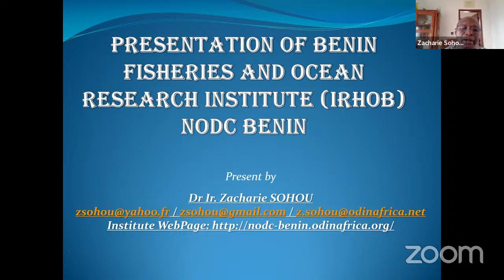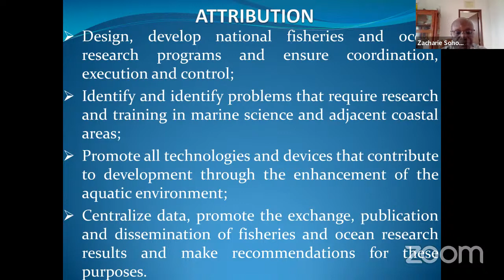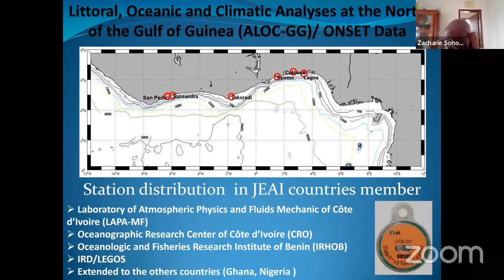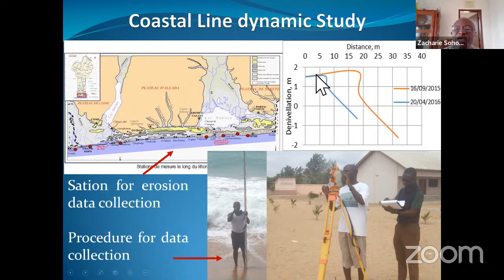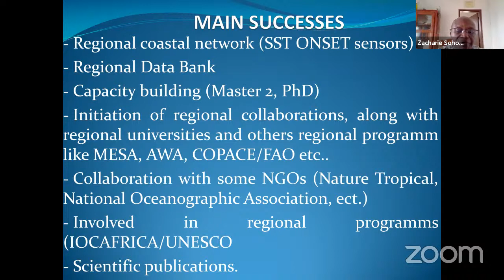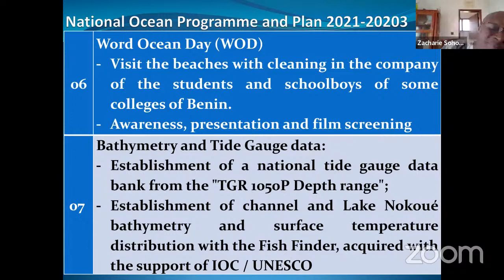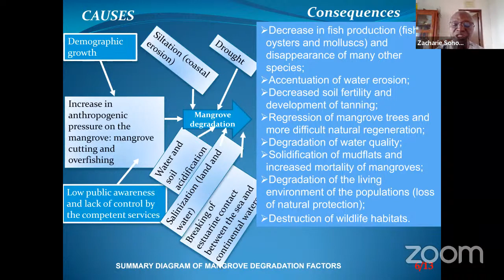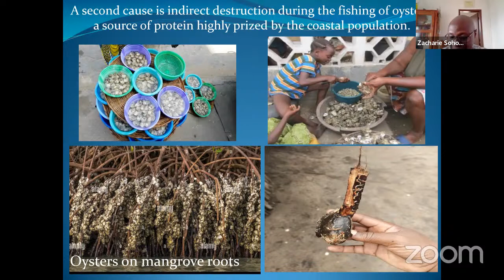Networking Friday with Zacharie Sohou (IRHOB)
On September 16th, 2022, 1-2 PM UTC, Dr. Zacharie Sohou will guide us through the relevant work at the service of development that has been developed by the Institut de Recherches Halieutiques et Océanologiques du Bénin (Benin Fisheries and Oceanological Research Institute – IRHOB).

Dr. Zacharie Sohou is the Director of the Benin Fisheries and Oceanological Research Institute (IRHOB) of the Benin Center for Scientific Research and Innovation (CBRSI). He is a professor and researcher at the Department of Zoology (FAST/UAC)/Abomey-Calavi University and the Chairman of the Working Group on Demersal Fish Stock Assessments in the South Atlantic Zone COPACE/FAO. Dr. Sohou is a member of the ad hoc Committee on Science and Technology (CST) of the Abidjan Convention, Focal Point of the Intergovernmental Oceanographic Commission (IOC/UNESCO) and IODE, National Focal Point for IOCAFRICA, National Coordinator of the ODINAFRICA Program of the IOC, responsible and manager of fisheries and oceanographic data, member of the United Nations group of experts for the drafting of “World Ocean Assessment I & II”, and the National Coordinator of the Research Program on Marine Mammals (whales, dolphins, killer whales, etc.) September 2000 to date. Dr. Zacharie has a PhD on Fisheries Oceanography from the Federal Institute for Fisheries Research and Oceanography –VNIRO-Moscow/Russia, He is a Senior Lecturer on Statistics Applied to Fisheries (Biostatistics) from the University of Moncton and the Department of Fisheries and Oceans, Canada. and he has a MSc. on Industrial Fisheries 1989 from the Technical Institute of Fisheries Astrakhan –Russia)